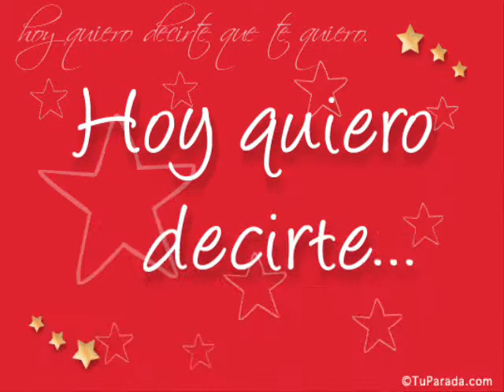por si nohay mañana_ efrain